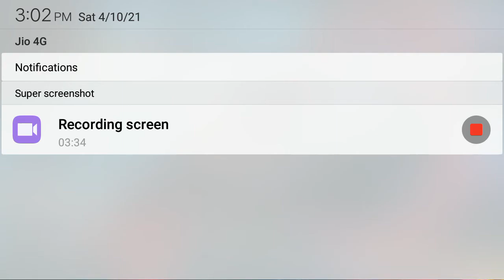sasti wali gta v minecrafttttt free fire🎃🎃🎃 (4)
dmf gamer